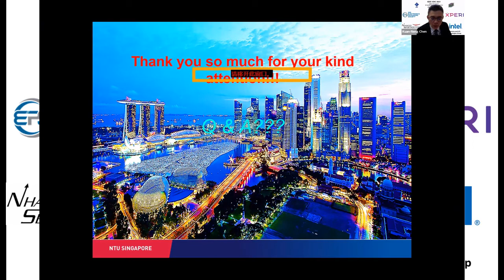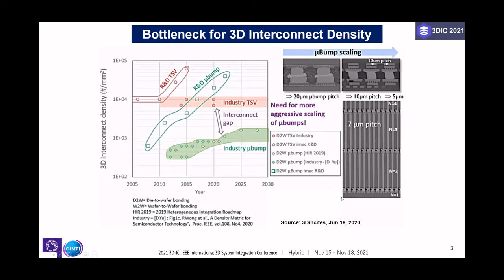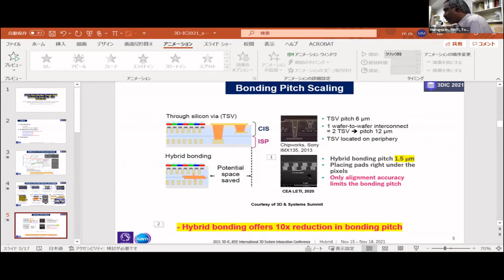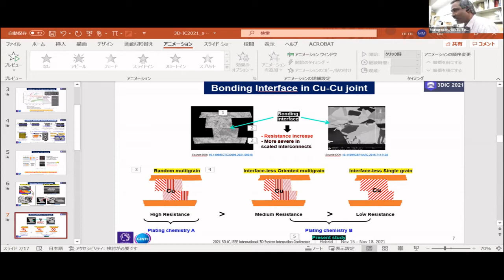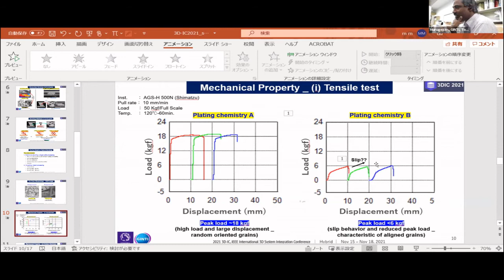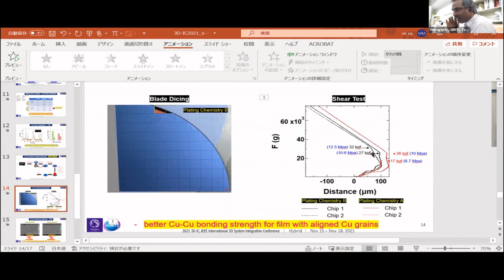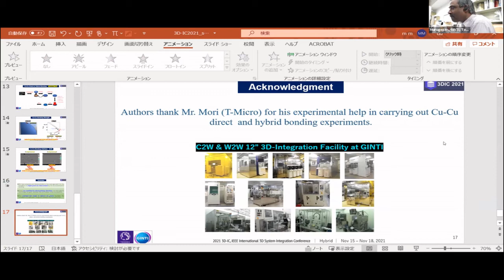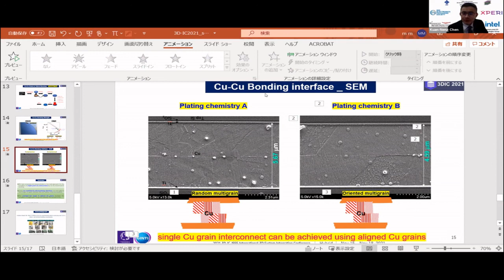Cu-to-Cu Direct Bonding Through Highly Oriented Enlarged Cu Grains for Advanced 3D-LSI Applications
M. Mariappan,  GINTI, Tohoku University, Origiinaly presented at IEEE 3DIC 2021